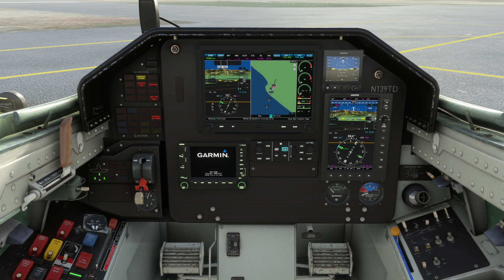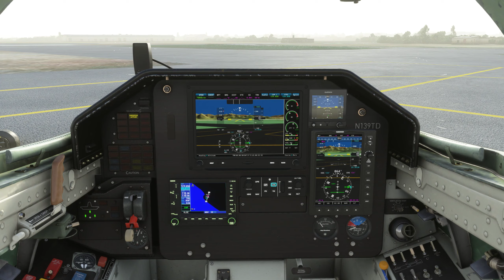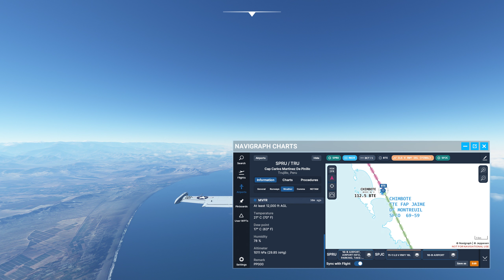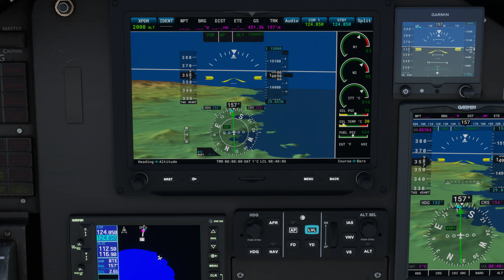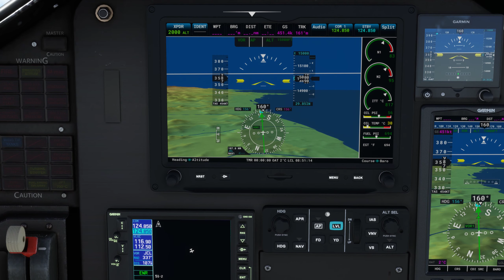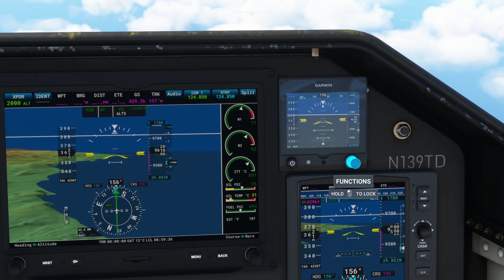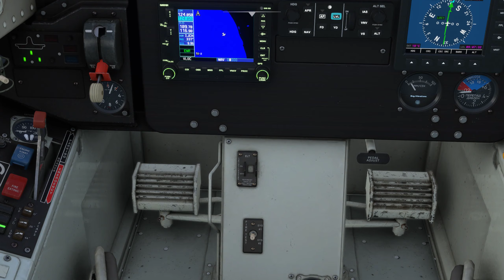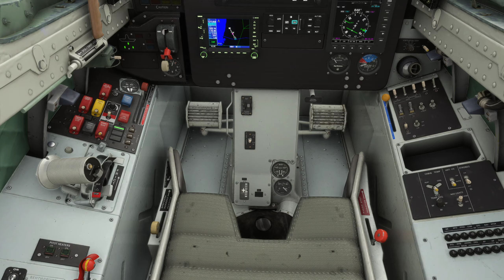MSFS Trujillo Carlos Martinez (SPRU) - Callao Jorge Chavez (SPJC) VOR - VOR full flight L39 Albatros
Full VOR to VOR flight from Captain Carlos Martínez de Pinillos International (SPRU) to Jorge Chávez International (SPJC) in Asobo L39C Albatros "Drop Bear" using no ATC.

The Albatros was accumulating too much dust and it was time to remedy that and continue my world tour in it. I had to set the clock quite a bit to have daylight, but the weather was really nice, the flight was pretty smooth and I even managed to nail the landing. Enjoy!